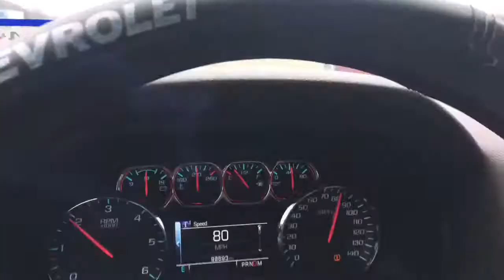2020 CORVETTE STINGRAY